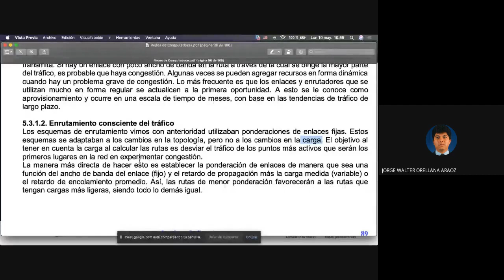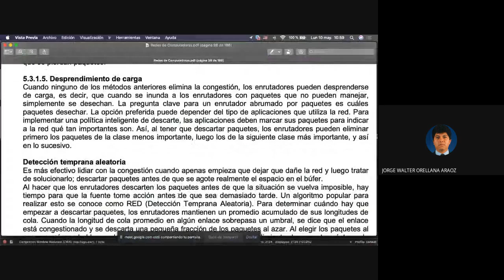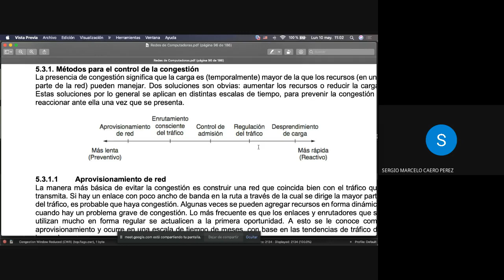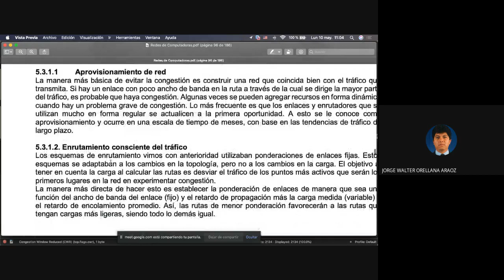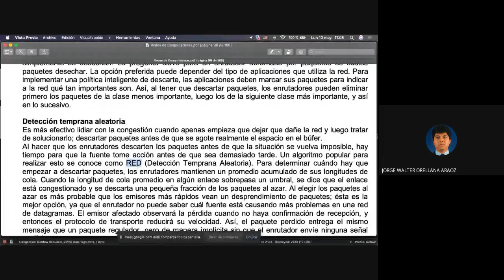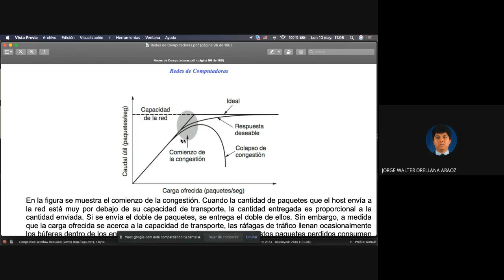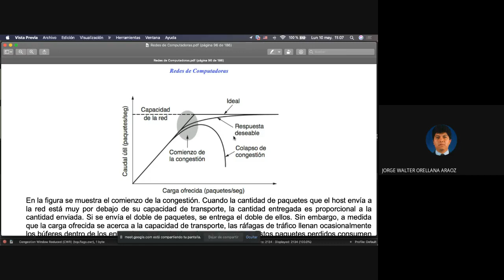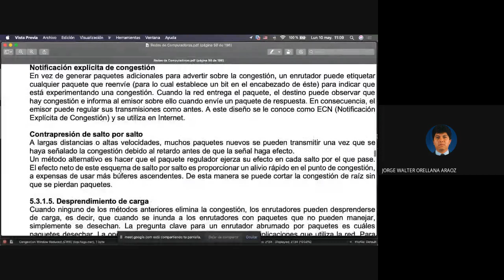Redes 1 21 Tema 5 Control de Congestion 2